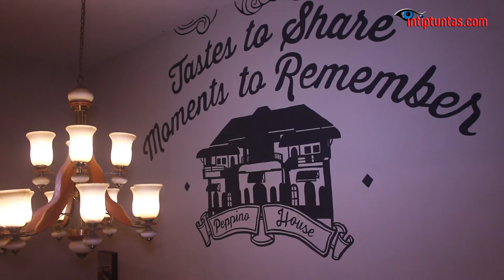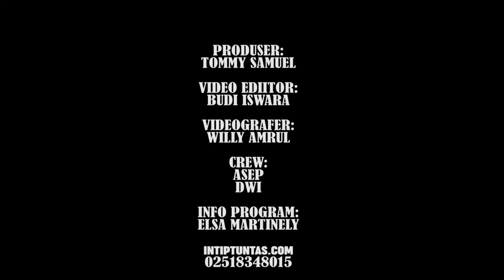PEPINO CAFE & RESTO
Jalan Paledang No.41 Bogor Tengah

Pepino House adalah konsep cafe dan restoran modern di Bogor. Ada dua area pilihan, resto dan cofee house. Untuk restonya lebih ke arah casualtaining, sementara untuk coffee house cendrung ke anak muda dan kita punya beberapa konsep berbeda pada setiap ruangannya. Selanjutnya klik aja intiptuntas.com